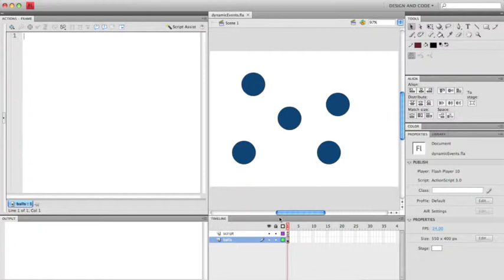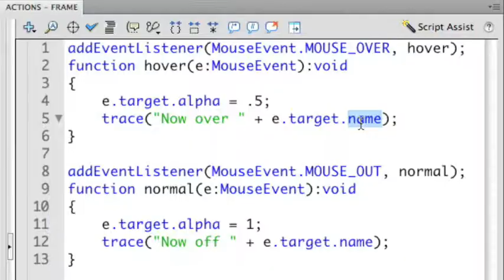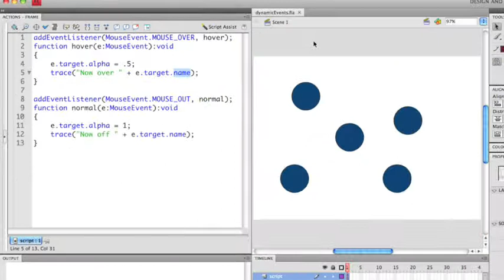ActionScript 1:1 - Working with the Event Object (episode 18)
Controlling multiple objects in a Flash project can be tricky.  Doug discusses using the Event Object to dynamically adjust multiple instances of objects with only a few lines of code.